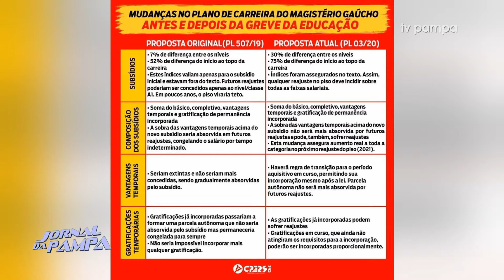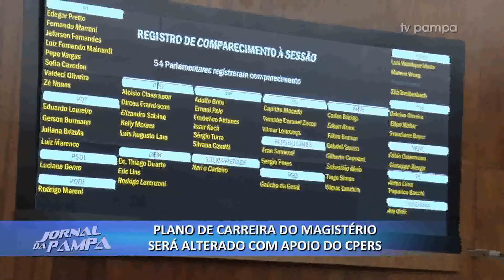Plano de carreira do magistério será alterado em apoio do CPERS | Jornal da Pampa | 30/01/2020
Plano de carreira do magistério será alterado em apoio do CPERS.